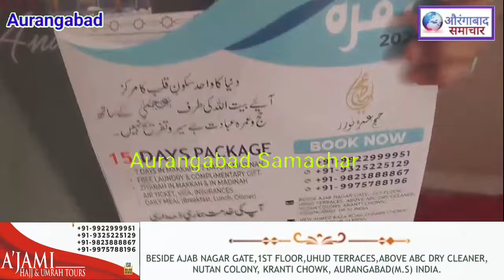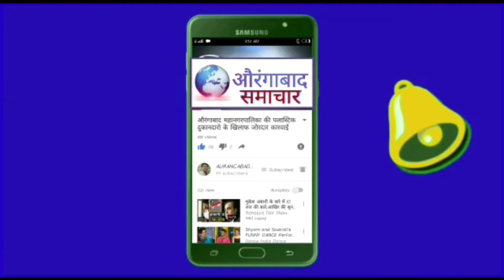उमराह जाने वाले ख्वाहिशमंद विडिओ जरुर देखे A'JAMI Hajj Umrah Tours की नुतन काँलोनी मे ओपनिंग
Aurangabad: उमराह जाने वाले ख्वाहिशमंद विडिओ जरुर देखे A'JAMI Hajj Umrah Tours की नुतन काँलोनी मे ओपनिंग